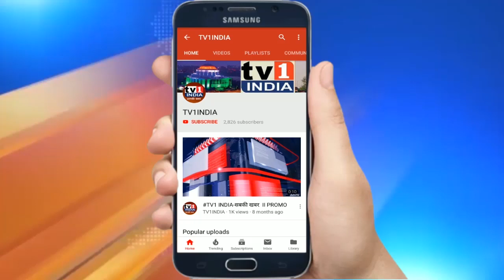नेरुल वार्ड 92 के नगरसेवक सुनिल पाटिल से जनता नाराज, गटर-फुटपाथ और उद्यान की बदहाली पर उठे सवाल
महानगर पालिका चुनाव आने को हैं. इसलिए जानना जरूरी है कि जिस नगरसेवक को जनता ने विकास के लिए चुना था उसने 5 सालों में कितना काम किया. वार्ड परिक्रमा के तहत आज दिखा रहे हैं नेरुल के प्रभाग क्रमांक 92 की तस्वीर.